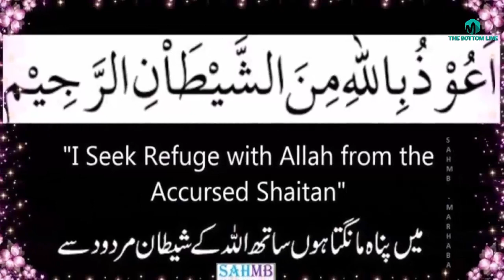Hazrat Ghous Pak Sarkar Aur Pathar Ka Hath/हज़रत ग़ौस पाक सरकार और पत्थर का हाथ-sufism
In this video we are going to show and tell you about Hazrat Ghous Pak Sarkar Aur Pathar Ka Hath/हज़रत ग़ौस पाक सरकार और पत्थर का हाथ-sufism